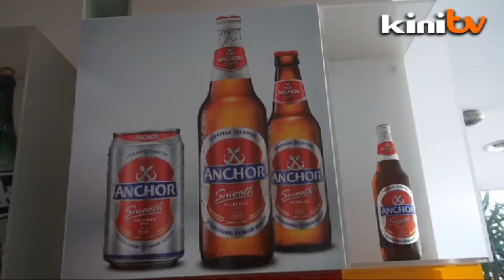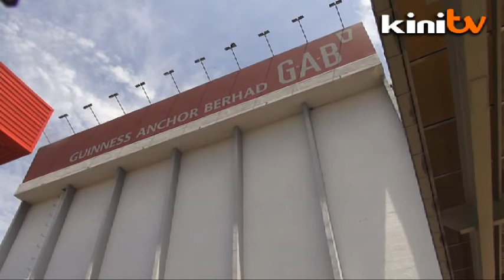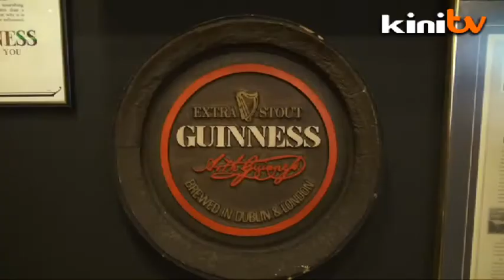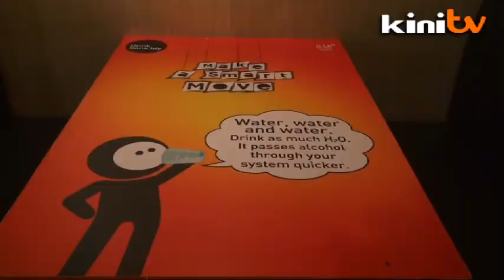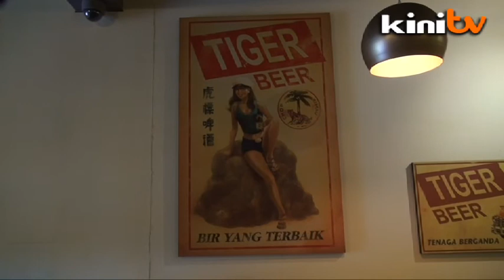The new man at the helm of Guinness Anchor (Part 2)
Hans Essaadi, the Dutchman who has taken the helm of GAB talks about the need to engage the next generation of consumers and use social media to its advantage. He sheds light on changing consumption patterns and how GAB is going to meet these challenges.